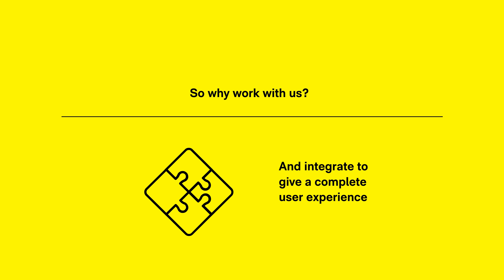Infographic - about TIG